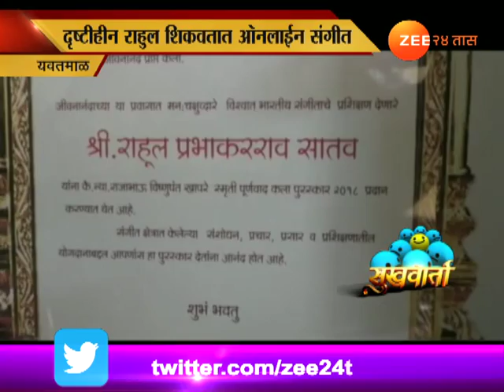सुखवार्ता |यवतमाळ | दृष्टीहीन राहुल शिकवतात ऑनलाईन संगीत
Sukhwarta Yavatmal Blindness Not Disturbing Rahul To Teach Online Music